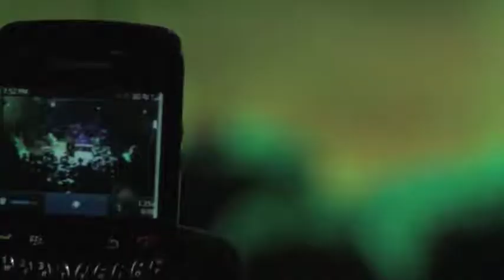Maskhera - Forza "DVD CARACAS SOBREVIVE"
Maskhera - Forza
DVD "CARACAS SOBREVIVE"

Ficha técnica

- Grabado por 70 mm Studio en el Union Rock Show  el 24 de Agosto de 2013, Plaza Altamira Sur. (Union Rock Show)
- Cámara 1 Christian Romero.
- Cámara 2 Pedro Vivas.
- Cámara 3 Jesús Arturo Romero.
- Cámara 4 Belén Luis.
- Cámara 5 Rosman Ibarra.

AUDIO:
- Grabado el 24 de Agosto de 2013, Plaza Altamira Sur. (Union Rock Show)
- Asistencia de mezcla de voces por Jefrey Sánchez y Juan Carlo Zaccaro.
- Masterizado por Marcos Rodríguez en Mr. Studios (Bélgica)

Agradecimientos especiales:
-  Daniele Nocera, Mariliz Bettiol y a todo el equipo de Union Rock Show.
- Christian Romero, Belén Luis y Pedro Vivas de 70 mm Studio